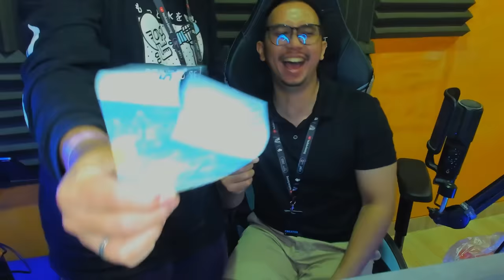AKU AJAK @OdoKentang RECORD PAKE FACECAM DAN JADI MEMBER BRUTAL LEGENDS !